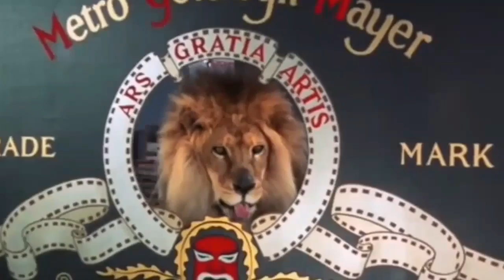5 True stories behind Hollywood studio logos🤔unbelievable facts behind Hollywood famous logos😮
When we are in the cinema or at home watching movies, we usually have to go through the opening with the logo of the film studio first. These logos have a very interesting history behind, but almost no one has ever thought about how they were made. For example, do you know what mountain the Paramount logo is depicting? How many stars surround it? Why are they there? Or what’s with the Walt Disney´s castle? Why is the boy fishing on the Dreamworks' logo? Are you intrigued already? Then get yourself comfortable while we show you the history of the most famous studios logos
Description:

If you are a fan of films, then you must have seen some logos that have left you wondering, ‘What’s the story behind that?’ Let me refresh your memory: the boy on the moon in the DreamWorks logo, the mountain in the Paramount logo and the Metro-Goldwyn-Mayer lion. You’re wondering comes to an end today. At Top 5’s finest, we delve into these 5 Stories Behind Famous Hollywood Studio Logos! Ready? Well, lets begin!

1. Metro-Goldwyn-Mayer: Leo The Lion

Leo the lion on MGM has come a long way to be who we know him today. He was designed in 1924 for Samuel Goldwyn’s Picture Corporation in 1924. When Goldwyn merged with Metro Pictures Corporation and Louis B. Mayer pictures, the newly formed MGM retained the logo. The first Lion, Slats, graced the opening of MGM’s silent films in 1924 to 1958. Jackie was the next MGM lion and his growl-roar-growl sequence as played over the phonograph could be heard by the audience. He was also the first lion to appear in Technicolor in 1932. Tanner was the next lion, and was probably the most famous lion of MGM. And that... is all she wrote.

2. DreamWorks: Boy on the Moon

Let’s start with what that SKG at the bottom of the DreamWorks logo means. In 1994, Steven Spielberg, Disney Studio chairman, Jeffrey Katzenberg, and record producer, David Geffen, got together to find a new studio called DreamWorks. There was a lot of push and pull between the three before the logo currently used was settled on. Spielberg wanted the logo for DreamWorks to be reminiscent of Hollywood’s golden age. The logo was to be a computer-generated image of a man in the moon fishing. Dennis Muren, the Visual Effects Supervisor of Industrial Light and Magic who had worked with Spielberg on many of his films suggested a hand-painted logo. Robert Hunt, which is Muren’s friend would paint the logo. Hunt then sent an alternative version of the logo that showed a boy on a crescent moon fishing. And that is now the logo that you see in all Dreamworks films.

3. 20th Century Fox: The Searchlight Logo

The 20th Century Fox Film Corporation came about in 1935 when Twentieth Century Pictures and Fox Film company merged. Landscape artist, Emil Kosa Jr., is credited with creating the original twentieth century pictures. If you are wondering who Kosa was, he was famous for his matte painting for the statue of Liberty that is showed at the end of the 1968 movie, Planet of the Ape and many other films. After the merger, Kosa replaced ‘Pictures Inc.’ with Fox to make the current logo. Neat huh?

4. Paramount: The Majestic Mountain

The Paramount Majestic Mountains logo was first drawn as a doodle by W.W. Hodkinson during a meeting with Adolph Zukor, who was one of the founders of Famous Players FAILM Company that eventually became paramount. It was based on the Ben Lomond Mountain from his childhood in Utah. The first logo was used in 1914 and it is now the oldest surviving logo in Hollywood. The original logo has 24 stars which symbolized paramount’s then 25 contracted movies stars. It’s now 22 stars. It beats me why those stars were reduced though. Im guessing that it’s a tough business out there.

5. Warner Bros.: The WB Shield

Warner Bros. has had quite some history. And yes, it is legally Bros. not brothers. It went through 11 logos for it to settle on the one currently in use. The company was started by four Jewish brothers who emigrated from Poland: Harry, Albert, Sam and Jack Warner. At the start, Warner Bros. had trouble attracting top talent. In 1925, after Sam’s urging, Warner Bros. made the first feature-length “talking pictures”. Harry famously said, “Who the hell wants to hear actors talk?” and that got the ball rolling for the studio to make Warner Bro’s famous.